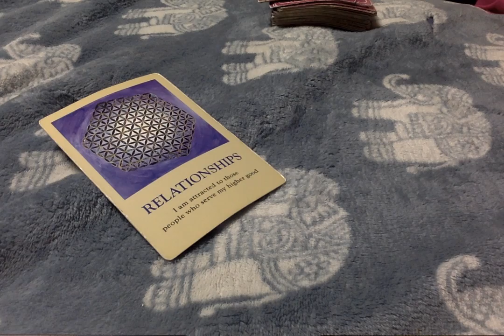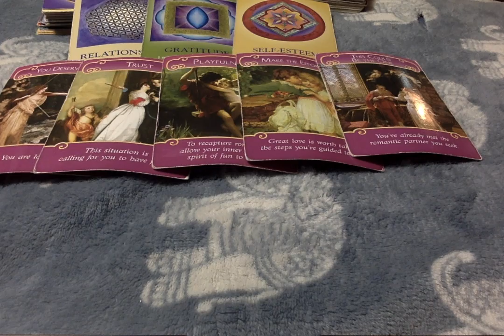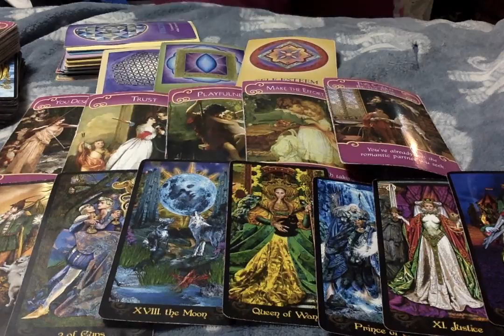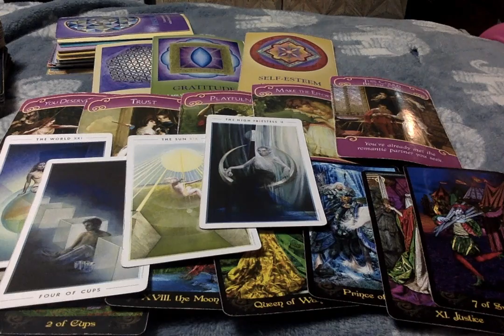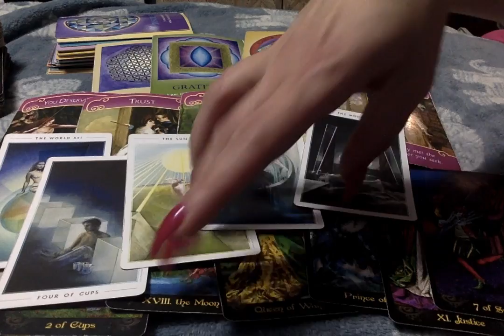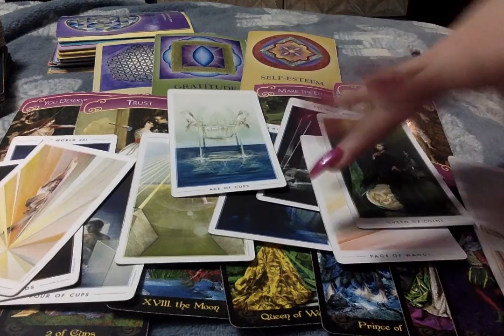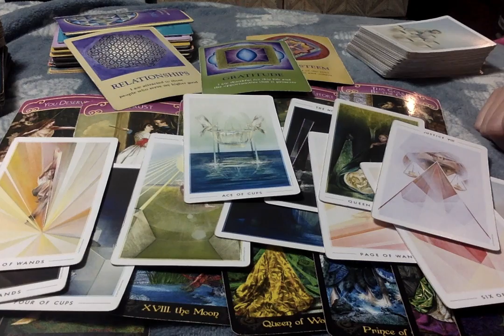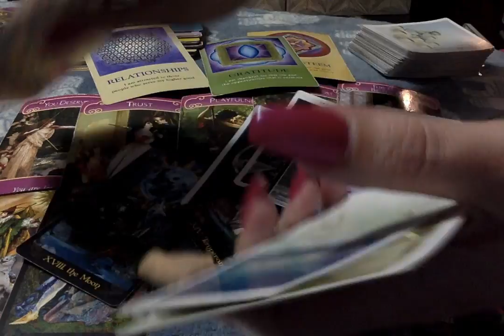Sagittarius* Mutual LOVE {Opportunity Is Here To Talk About. It.} 1st half of March 2020